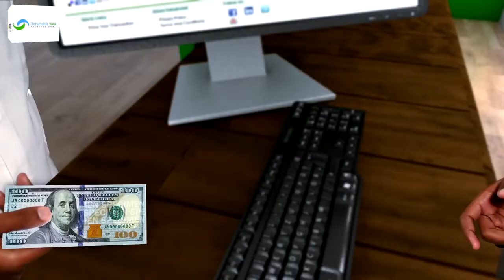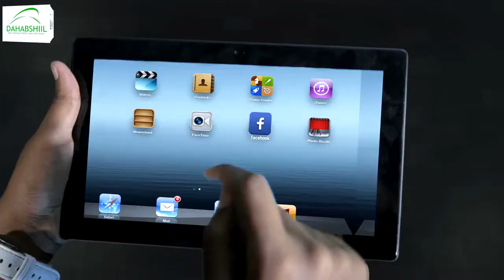Musharaxiin xisbiga Kulmiye ka tirsan ayaa lagu soo dhaweeyey deegano hoos yimaada Gobolka Sanaag.